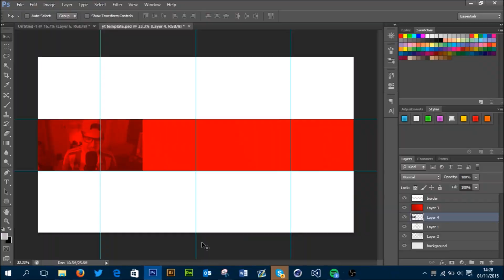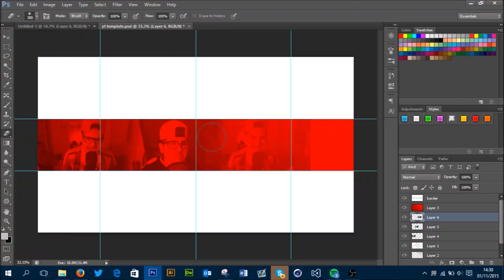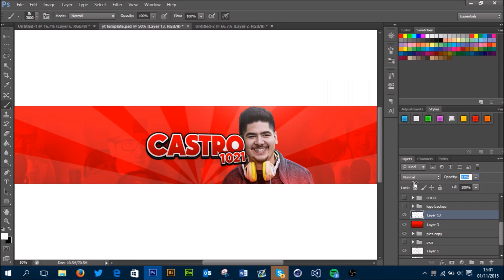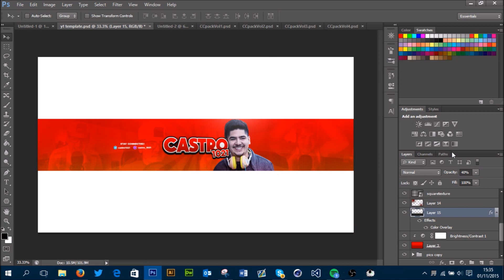Speed Art - @Castro1021 - Channel Art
Decided Castro's channel needed a revamp, so I created this for him!

skype - dandesignsgfx